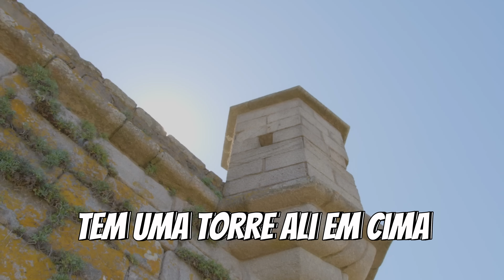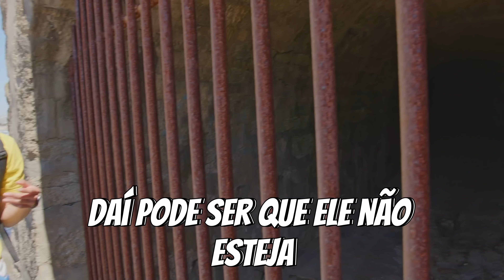ME UNIR A PRINCESA PEACH PARA RESGATAR O LUIGI DO CASTELO DO BOWSER, MARIO O FILME 2023 NA VIDA REAL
ME UNIR A PRINCESA PEACH PARA RESGATAR O LUIGI DO CASTELO PRISÃO DO BOWSER - MARIO O FILME 2023 NA VIDA REAL

⚠️ ATENÇÃO ⚠️
O conteúdo deste e de todos os vídeos do canal tem como principal intuito o entretenimento. Não repita ou reproduza este conteúdo, seja em ambientes públicos ou privados. O conteúdo visa exclusivamente gerar entretenimento. Esse vídeo não contém promoção paga para nenhum tipo de anunciante, de forma que todos os produtos apresentados são de forma espontânea.